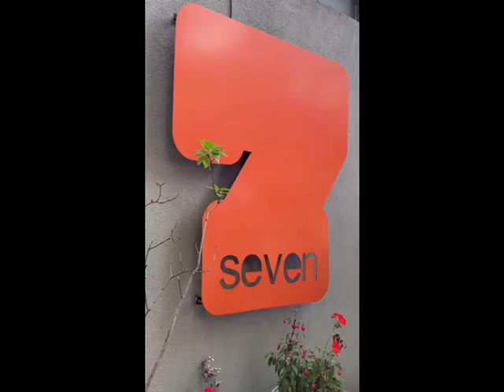Sanctuary Seeking Singers movie reel 2 9 23 Folk Roots Fringe @ Chapel Allerton Arts Festival Leeds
Sanctuary Seeking Singers movie reel 2 9 23 part of the Folk Roots Fringe @ Chapel Allerton Arts Festival in Leeds promoted and programmed by Alan Gibson.